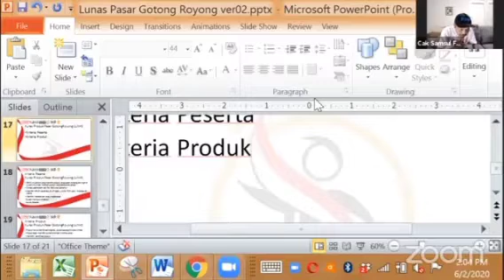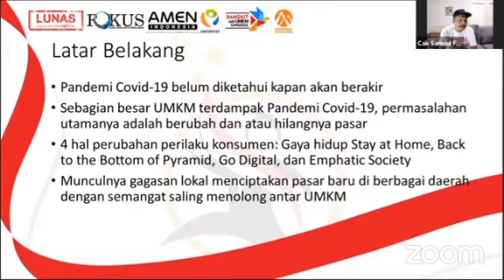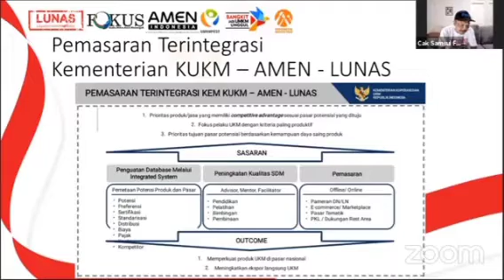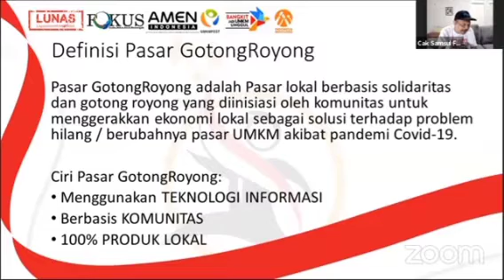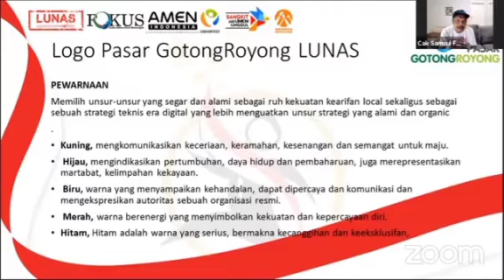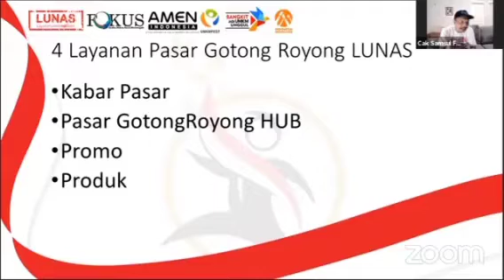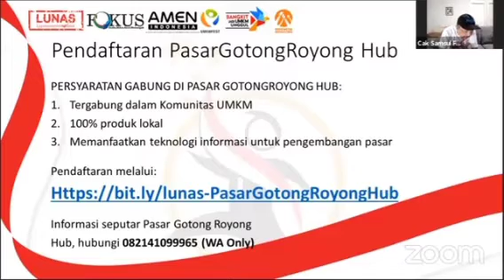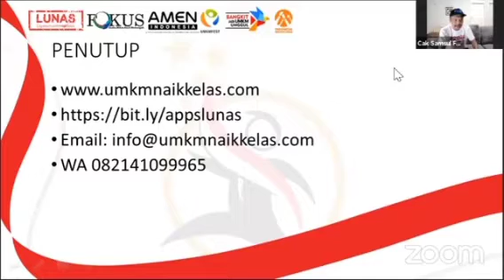gagasan Pasar GotongRoyong